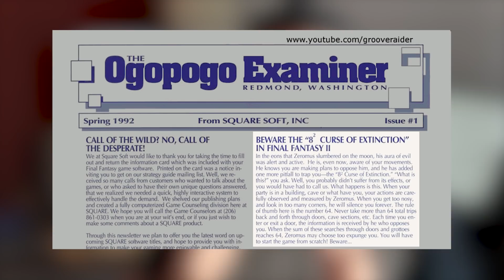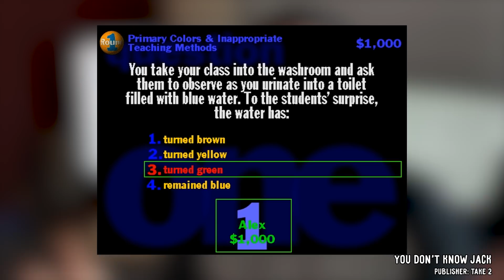Keine Bugs in Final Fantasy, dafür Programmierfehler of Doom! | Random Game Facts #140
In Folge 140 der Random Game Facts erzähl ich euch, weshalb es keine Bugs in Final Fantasy 4 gibt, was Ketchup und Senf mit Mortal Kombat zu tun haben und erkläre euch mal den Programmierfehler of Doom!

Unser Gear & Links dazu:
🕹 Games aufnehmen
🕹 Maus zum Zocken & Schneiden